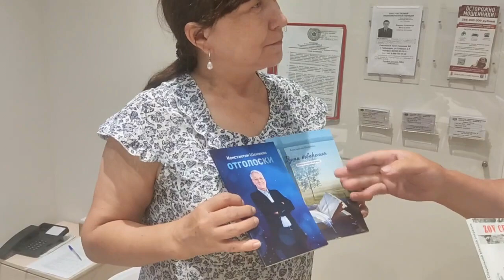Поэтическо-музыкальный вечер Чебоксары 4 августа 2024 г.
По Приглашению нашего друга Шатилова Виктора мы выехали в Чебоксары, где я спел несколько песен, 2 свои авторских и одну написанную на стихи поэтессы Надежды Панковой , которая называется "а наша жизнь".